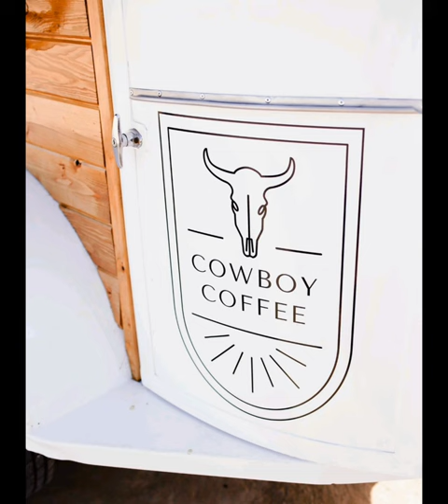AWESOME THINGS PEOPLE DO 💯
Amazing what you can do with a broken down old horse trailer. This was a 1966 two place horse trailer, that they converted into a barista. I think it turned out awesome. Way to go guys.
go to www. cowboy coffeeelv.com for more about their story.
You can also check out more on Instagram cowboy coffee elv.
I think these guys are great , you need to check them out, and God bless you both.